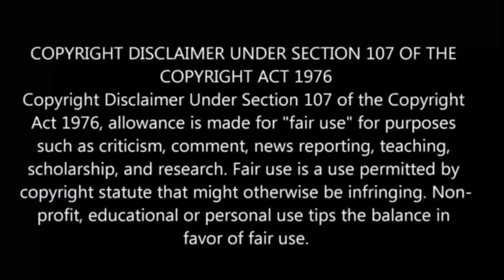Tsukimichi: Moonlit Fantasy S-2 பகுதி-2 தமிழ் விளக்கம் | Story Explain Tamil | Anime boy india